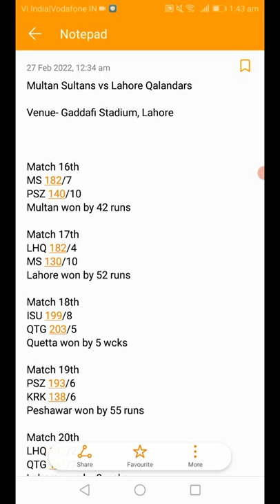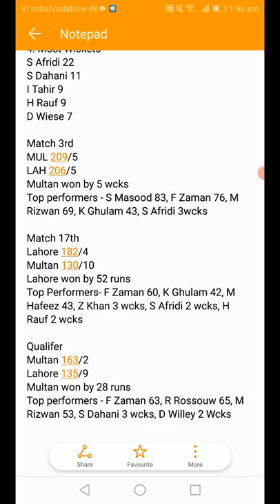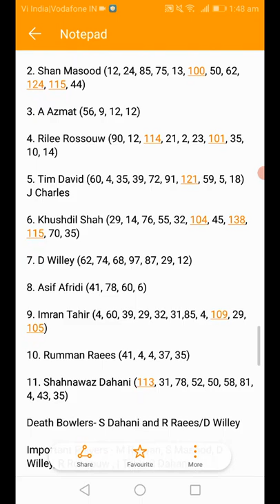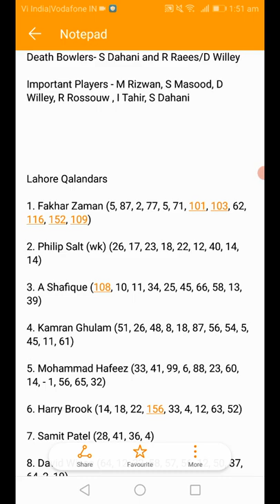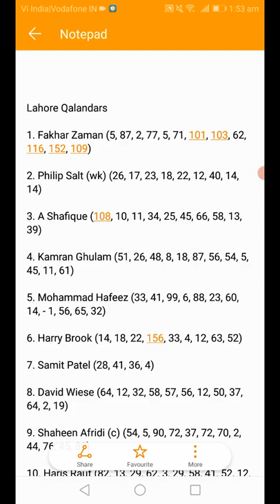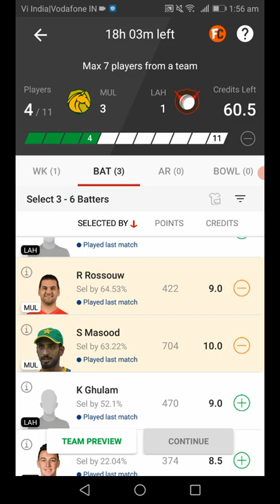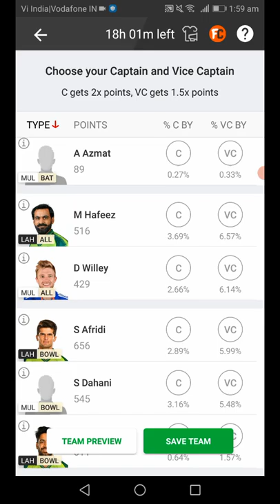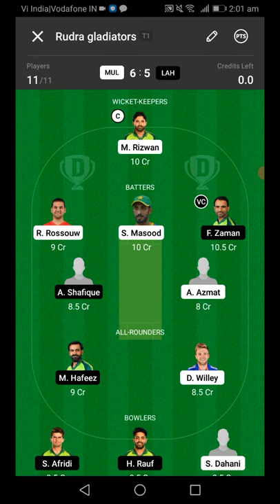mul vs lah dream11 prediction | mul vs lah psl final | dream11 today match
In this video we discussed about mul vs lah dream11 prediction for Multan Sultans vs Lahore Qalandars psl final dream11 Pakistan super league match.

mul vs lah
mul vs lah dream11
mul vs lah dream11 prediction
mul vs lah dream11 team
mul vs lah dream11 today match
mul vs lah psl final
mul vs lah pakistan super league final
Multan Sultans
Lahore Qalandars
PSL
PSL 2022
Pakistan super league
Dream11
Dream11 team
Dream11 today
Dream11 today match
dream11 prediction